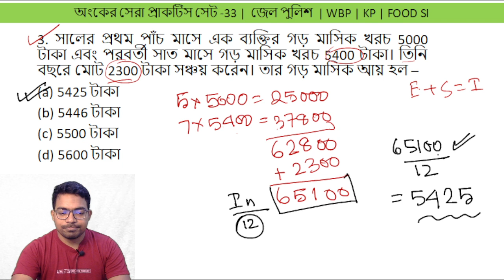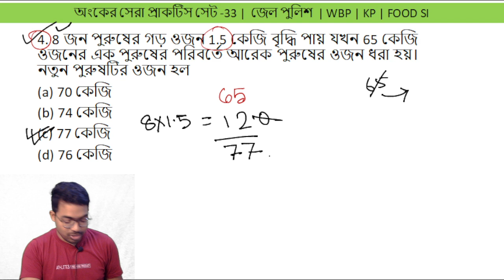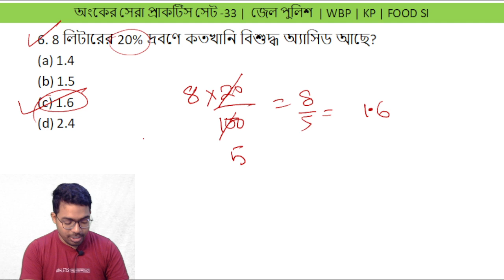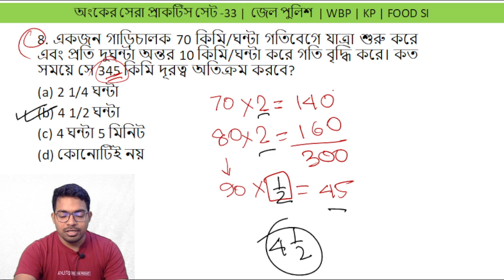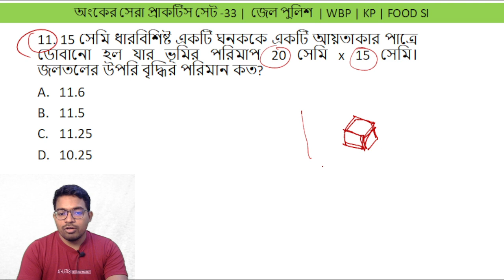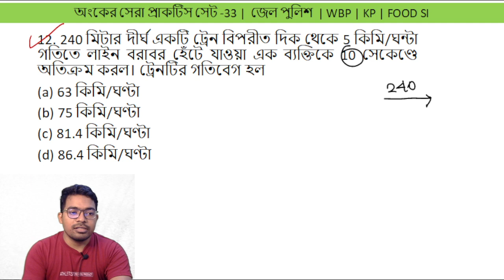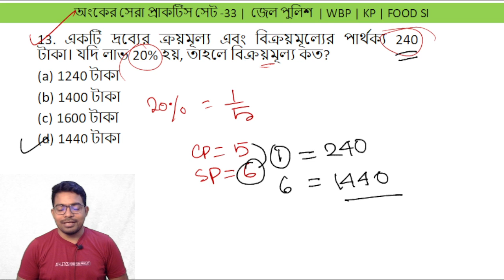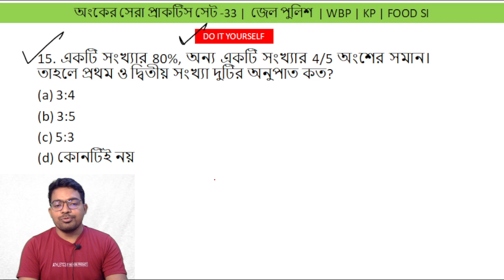Math Practice Set 33 | WBP Math Practice Set 2023 | Food SI math class | ns career academy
Math Practice Set 33, WBP Math Practice Set 2023, food si math class, ns career academy, ns Career Academy math,

🛑 ধামাকা অফার 40% BIG OFF !!!

Wbp math,
wbp math syllabus,
wbp math previous year question paper,
wbp math syllabus 2023,
wbp lady constable math class ,
ns career academy math,
maths for wbp,
math for wbp si,
math for wbp lady constable,
math for wbp si mains,
math for wbpsc food si,
Nibaran sir maths,
maths by Nibaran sir,